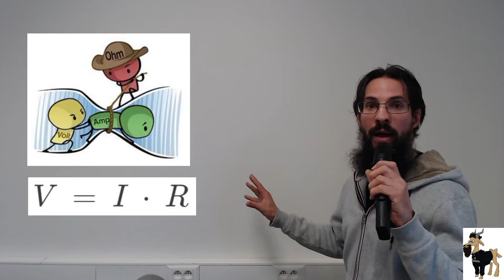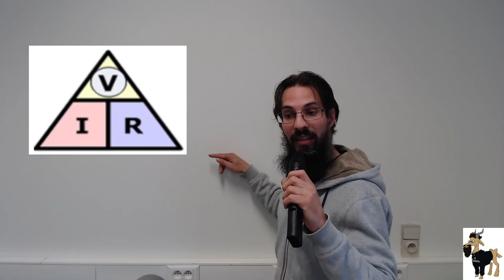Gelijkstroom - Wet van Ohm